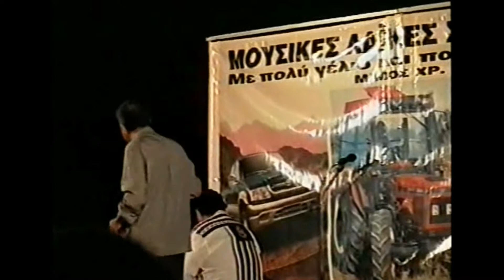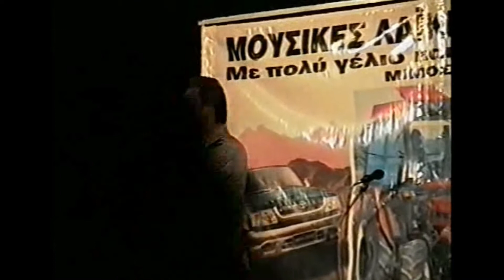ΒΑΓΓΕΛΗΣ ΔΗΜΗΤΡΙΑΔΗΣ-ΑΠΟΣΠΑΣΜΑ ΑΠΟ ''ΣΥΝΑΥΛΙΕΣ'' LIVE PART 1 (Remastered).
ΒΑΓΓΕΛΗΣ ΔΗΜΗΤΡΙΑΔΗΣ ΑΠΟΣΠΑΣΜΑ ΑΠΟ ΣΥΝΑΥΛΙΑ ΤΟΥ ''LIVE'' (PART 1) ΣΤΟΝ ΣΤΑΥΡΟ ΘΕΣΣΑΛΟΝΙΚΗΣ,ΑΠΟ ''ΛΑ'Ι'ΚΕΣ ΒΡΑΔΙΕΣ ΚΑΖΑΝΤΖΙΔΗ'', ΠΟΥ ΕΚΑΝΕ ΜΕ ΤΟΝ ΜΙΜΟ ΧΡΗΣΤΟ ΠΑΠΑΔΟΠΟΥΛΟ ,Σ'ΟΛΗ ΤΗΝ ΜΑΚΕΔΟΝΙΑ ,ΤΗΝ ΒΟΡΕΙΑ ΕΛΛΑΔΑ !!!
ΕΠΙΜΕΛΕΙΑ ΒΙΝΤΕΟ - REMASTERED : ΓΡΗΓΟΡΗΣ ΔΗΜΗΤΡΙΑΔΗΣ.

ΠΡΟΣΟΧΗ: Αποποίηση Ευθυνών,το βίντεο δεν προορίζεται για παραβίαση πνευματικών δικαιωμάτων.Τα Πνευματικά δικαιώματα των μουσικών κομματιών, ανήκουν στους   δημιουργούς τους και στις εκάστοτε δισκογραφικές εταιρείες των ερμηνευτών.Η ανάρτηση αυτή δεν έχει κερδοσκοπικό αλλά ψυχαγωγικό χαρακτήρα !!!

Βιογραφικό : Ο Καλαμαριώτης τραγουδιστής Βαγγέλης (Βάγγος) ΔΗΜΗΤΡΙΑΔΗΣ γεννήθηκε στις 14 Σεπτεμβρίου 1947 από Πόντιους πρόσφυγες γονείς στην Καλαμαριά Θεσσαλονίκης . Ο Βαγγέλης ΔΗΜΗΤΡΙΑΔΗΣ ανήκε στη λεγόμενη "Σχολή Καζαντζίδη" αφού ο Στέλιος υπήρξε πρότυπο για πολλούς συγχρόνους και νεότερους τραγουδιστές,ομοίως και για τον '' Βάγγο '' η φωνή του οποίου μοιάζει πολύ με του Στέλιου. Ο γνωστός λαϊκός τραγουδιστής τραγουδούσε πάνω από 40 χρόνια κι ήταν ιδιαίτερα γνωστός στη Θεσσαλονίκη, στην Βόρεια Ελλάδα και την Περιφέρεια .Είχε συνεργαστεί σχεδόν με όλα τα μεγαλύτερα ονόματα του λαϊκού πενταγράμμου παλιά και καινούργια ,έχοντας τραγουδήσει στα μεγαλύτερα νυχτερινά κέντρα της Θεσσαλονίκης και της Περιφέρειας σ 'όλη την Βόρεια Ελλάδα, Κύπρο, καθώς και στο εξωτερικό στην ομογένεια στην Γερμανία . Μπήκε στην δισκογραφία το 1984 έχοντας κυκλοφορήσει 6 μεγάλους δίσκους με πολλές επιτυχίες ,τραγουδώντας πολλά τραγούδια γνωστών συνθετών, δικές του επιτυχίες και φυσικά τραγουδώντας και τιμώντας τα τραγούδια του αξέχαστου Στέλιου Καζαντζίδη.Απεβίωσε στις 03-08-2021 στην Επανομή Θεσσαλονίκης, χωρίς να έχει ιδιαίτερα προβλήματα υγείας!!!

ΔΙΣΚΟΓΡΑΦΙΑ ΒΑΓΓΕΛΗ ΔΗΜΗΤΡΙΑΔΗ :
1) ΔΙΣΚΟΣ / LP '' ΘΥΜΗΘΕΙΤΕ ΜΑΖΙ ΜΑΣ'' ΕΤΑΙΡΙΑ ΔΙΣΚΩΝ SALONICA 1984 ,ΤΡΑΓΟΥΔΟΥΝ : ΒΑΓΓΕΛΗΣ ΔΗΜΗΤΡΙΑΔΗΣ,ΠΑΣΧΑΛΗΣ ΤΕΡΖΗΣ,ΑΦΡΟΔΙΤΗ ΚΥΡΟΥ,ΠΑΝΟΣ ΡΗΓΑΣ, Ο ΔΙΣΚΟΣ ΕΠΑΝΑΚΥΚΛΟΦΟΡΗΣΕ ΣΕ CD TO 2002 ΑΠΟ ΤΟ ΠΕΡΙΟΔΙΚΟ ΠΙΣΤΑ ,ΤΗΝ NEXT RECORDS. ΣΥΜΜΕΤΕΧΕΙ ΜΕ ΔΥΟ ΤΡΑΓΟΥΔΙΑ TA : A) ΑΡΑΠΙΚΑ ΚΟΡΜΙΑ & Β) ΠΑΛΙ ΣΤΟ ΣΠΙΤΙ ΜΟΥ ΧΑΡΑΜΑΤΑ.
2) ΔΙΣΚΟΣ / LP ''ΠΙΟ ΓΛΥΚΟΣ ΚΑΥΜΟΣ'' ΕΤΑΙΡΙΑ ΔΙΣΚΩΝ SALONICA 1985 ,ΤΡΑΓΟΥΔΟΥΝ : ΒΑΓΓΕΛΗΣ ΔΗΜΗΤΡΙΑΔΗΣ,ΣΑΚΗΣ ΤΣΕΛΕΠΗΣ,ΑΦΡΟΔΙΤΗ ΚΥΡΟΥ.ΣΥΜΜΕΤΕΧΕΙ ΜΕ ΔΥΟ ΤΡΑΓΟΥΔΙΑ : Α) ΑΝ ΔΕΝ ΑΓΑΠΗΣΕΙΣ / ΑΤΡΑ'Ι'ΔΗ ΕΥΑΓΓΕΛΟΥ-ΒΑΣΙΛΟΠΟΥΛΟΥ ΓΙΑΝΝΗ-ΓΙΑΝΝΗ ΤΣΕΛΕΠΗ(ΧΡΗΣΤΟΥ ΝΙΚΟΛΟΠΟΥΛΟΥ) & Β) ΟΙ ΑΝΑΜΝΗΣΕΙΣ ΔΕΝ ΞΕΧΝΙΟΥΝΤΑΙ ΑΓΑΠΗΜΕΝΗ (ΜΙΧΑΛΗ ΛΑΜΠΡΟΠΟΥΛΟΥ - ΔΗΜΗΤΡΗ ΒΑΡΣΑΜΙΔΗ).
3) ΔΙΣΚΟΣ / LP & ΠΡΩΤΟΣ ΠΡΟΣΩΠΙΚΟΣ '' ΘΑ Σ'ΑΝΑΖΗΤΩ '' ΕΤΑΙΡΙΑ ΔΙΣΚΩΝ SALONICA 1986, ΠΕΡΙΕΧΕΙ ΤΡΑΓΟΥΔΙΑ ΓΝΩΣΤΩΝ ΣΥΝΘΕΤΩΝ ΟΠΩΣ ΤΟΥ ΧΡΗΣΤΟΥ ΝΙΚΟΛΟΠΟΥΛΟΥ,ΕΧΟΥΝ ΤΗΝ ''ΠΝΕΥΜΑΤΙΚΗ'' ΤΟΥ ΥΠΟΓΡΑΦΗ ,ΕΙΧΕ ΣΥΜΒΑΣΗ ΜΕ ΤΗΝ ΜΙΝΟΣ ΚΙ ΕΤΣΙ ΓΡΑΦΕΙ ΤΟ ΟΝΟΜΑ ΤΟΥ ΓΙΑΝΝΗ ΤΣΕΛΕΠΗ ΠΟΥ ΗΤΑΝ Ο ΠΡΟΕΔΡΟΣ ΤΗΣ ΕΤΑΙΡΙΑΣ ΔΙΣΚΩΝ SALONICA ΟΠΩΣ : A) ΕΙΣΑΙ ΔΙΚΗ ΜΟΥ / ΑΤΡΑ'Ι'ΔΗΣ-ΒΑΣΙΛΟΠΟΥΛΟΣ-ΓΙΑΝΝΗΣ ΤΣΕΛΕΠΗΣ(ΧΡΗΣΤΟΣ ΝΙΚΟΛΟΠΟΥΛΟΣ) &  Β) ΛΙΓΟ ΛΙΓΟ ΜΕ ΠΕΘΑΙΝΕΙΣ/ΑΤΡΑ'Ι'ΔΗΣ-ΒΑΣΙΛΟΠΟΥΛΟΣ-ΓΙΑΝΝΗΣ ΤΣΕΛΕΠΗΣ(ΧΡΗΣΤΟΣ ΝΙΚΟΛΟΠΟΥΛΟΣ),Γ) ΕΠΙΧΕΙΡΗΣΗ ΛΟΙΠΟΝ ΑΠΑΓΩΓΗ / ΤΟΥ ΓΝΩΣΤΟΥ ΔΗΜΗΤΡΗ ΧΙΟΝΑ - ΑΓΓΕΛΟΥ ,Δ) ΣΤΟ ΠΛΑ'Ι' ΜΟΥ ΝΑ ΚΛΑΨΕΙΣ (ΠΑΝΑΓΙΩΤΗ ΠΑΠΑΧΑΤΖΗ-ΔΗΜΗΤΡΗ ΒΑΡΣΑΜΙΔΗ) ,Ε) ΑΛΛΑΞΑΝ ΟΙ ΚΑΙΡΟΙ (ΠΑΝΑΓΙΩΤΗ ΠΑΠΑΧΑΤΖΗ) ...ΚΙ ΑΛΛΑ ΠΟΛΛΩΝ ΣΥΝΘΕΤΩΝ ΤΡΑΓΟΥΔΙΑ.
4) ΔΙΣΚΟΣ / LP ''ΜΑΝΤΟΝΑ ΜΑΡΑΝΤΟΝΑ'' ΕΤΑΙΡΙΑ ΔΙΣΚΩΝ PAPA'S STUDIO RECORDS 1988. ΠΕΡΙΕΧΕΙ ΤΙΣ ΕΠΙΤΥΧΙΕΣ ''ΜΑΝΑΡΙ ΜΟΥ'' ,''ΜΑΝΤΟΝΑ ΜΑΡΑΝΤΟΝΑ'',ΤΟ ΟΠΟΙΟ ΤΟ ΕΔΩΣΕ ΝΑ ΤΟ ΤΡΑΓΟΥΔΗΣΕΙ ΚΙ Ο ΓΝΩΣΤΟΣ ΓΙΑΝΝΗΣ ΦΛΩΡΙΝΙΩΤΗΣ..Κ.Α
5) ΔΙΣΚΟΣ / LP '' ΟΛΑ ΓΙΑ ΣΕΝΑ '' ΕΤΑΙΡΙΑ ΔΙΣΚΩΝ PAPA'S STUDIO RECORDS 1991 .
6) ΔΙΣΚΟΣ / LP ''ΑΝΑΤΟΛΙΤΙΣΣΑ ΚΑΡΔΙΑ ΜΟΥ'' ΕΤΑΙΡΙΑ ΔΙΣΚΩΝ VASIPAP-ΘΕΡΜΑ'Ι'ΚΟΣ 1994 .ΠΕΡΙΕΧΕΙ ΤΑ ΤΡΑΓΟΥΔΙΑ : ''ΑΝΑΤΟΛΙΤΙΣΣΑ ΚΑΡΔΙΑ ΜΟΥ'',''ΣΑΝ ΤΗΝ ΓΑΡΔΕΝΙΑ ΕΙΣΑΙ'' Κ.Α
7)ΕΝΑ(1) CD ΠΟΥ ΤΡΑΓΟΥΔΑ ΤΡΑΓΟΥΔΙΑ ΤΟΥ ΣΤΕΛΙΟΥ ΚΑΖΑΝΤΖΙΔΗ  LIVE STUDIO 2008.
8)ΗΧΟΓΡΑΦΗΣΗ 21-22/4/2021/ΗΧΟΛΗΨΙΑ ΠΑΝΑΓΙΩΤΗΣ ΠΑΠΑΧΑΤΖΗΣ PAPA'S STUDIO ΜΕ 42 ΤΡΑΓΟΥΔΙΑ ΤΟΥ ΣΤΕΛΙΟΥ ΚΑΖΑΝΤΖΙΔΗ,ΕΚ ΤΩΝ ΟΠΟΙΩΝ ΚΑΠΟΙΑ ΕΧΕΙ ΕΠΙΜΕΛΗΘΕΙ ΜΕ ΤΗΝ ΟΡΧΗΣΤΡΑ ΤΟΥ Ο ΓΝΩΣΤΟΣ ΔΕΞΙΟΤΕΧΝΗΣ ΣΟΛΙΣΤ ΚΑΙ ''ΜΕΓΑΛΟΣ'' ΔΑΣΚΑΛΟΣ ΤΟΥ ΜΠΟΥΖΟΥΚΙΟΥ ΔΗΜΗΤΡΗΣ ΧΙΟΝΑΣ ,ΚΑΘΩΣ  ΚΑΙ ΤΡΑΓΟΥΔΙΑ ΤΟΥ ΣΤΕΛΙΟΥ ΚΙ ΑΛΛΩΝ ΓΝΩΣΤΩΝ ΣΥΝΘΕΤΩΝ ΠΟΥ ΤΡΑΓΟΥΔΑ LIVE O ΒΑΓΓΕΛΗΣ ΔΗΜΗΤΡΙΑΔΗΣ,ΤΑ ΟΠΟΙΑ ΚΑΠΟΙΑ ΔΕΝ ΕΙΝΑΙ ΤΟΣΟ ΓΝΩΣΤΑ ΣΤΟ ΕΥΡΥ ΚΟΙΝΟ 'Η ΔΕΝ ΕΧΟΥΝ ΤΡΑΓΟΥΔΗΘΕΙ ΤΟΣΟ ΣΥΧΝΑ !!!
9)ΟΜΟΙΩΣ ΗΧΟΓΡΑΦΗΣΗ 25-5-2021 ,ΗΧΟΛΗΨΙΑ ΓΙΑΝΝΗΣ ΓΚΙΟΥΡΑΣ STUDIO ''NEW SOUND'',ΜΕ 23 ΤΡΑΓΟΥΔΙΑ ,ΕΚ ΤΩΝ ΟΠΟΙΩΝ ΚΑΠΟΙΑ ΕΙΝΑΙ ΤΟΥ ΣΤΕΛΙΟΥ ΚΑΙ ΚΑΠΟΙΑ ΕΙΝΑΙ ΕΝΟΡΧΗΣΤΡΩΜΕΝΑ ΑΠΟ ΤΟΝ ΔΑΣΚΑΛΟ ΤΟΥ ΜΠΟΥΖΟΥΚΙΟΥ ΔΗΜΗΤΡΗ ΧΙΟΝΑ ,ΚΑΘΩΣ ΚΙ ΑΛΛΑ ΔΙΑΦΟΡΑ ΤΡΑΓΟΥΔΙΑ,ΤΑ ΟΠΟΙΑ ΤΡΑΓΟΥΔΑ LIVE STUDIO !!!
10) ΤΕΛΟΣ ΗΧΟΓΡΑΦΗΣΗ ΙΟΥΝΙΟΣ 2021 ,24 ΤΡΑΓΟΥΔΙΑ ΣΤΟ STUDIO POLYTROPON ΤΟΥ ΓΙΩΡΓΟΥ ΚΑΖΑΝΤΖΗ !!! ΟΛΑ ΤΑ ΑΝΩΤΕΡΩ ΚΥΚΛΟΦΟΡΟΥΝ ΣΤΟ YOU TUBE !!!